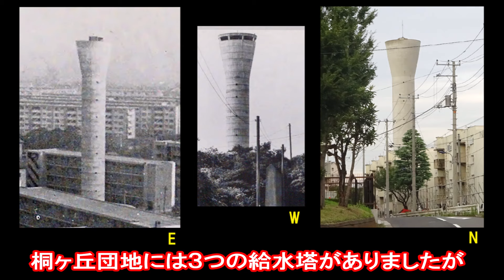【桐ヶ丘団地】建設初期のカラー写真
東京北区の赤羽郷に建設された桐ヶ丘団地。その建設初期に撮影されたカラー写真。撮影場所や時期を特定し、今と比較しています。（実際の撮影地点は本編の場所から40ｍほど先です）桐ヶ丘団地